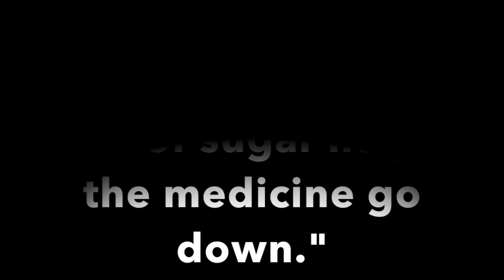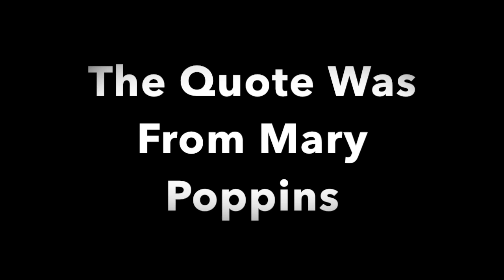Mary Poppins Returns Movie Review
In the comments say what you thought of Mary Poppins Returns.